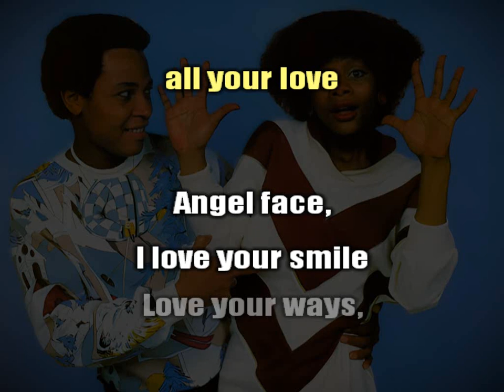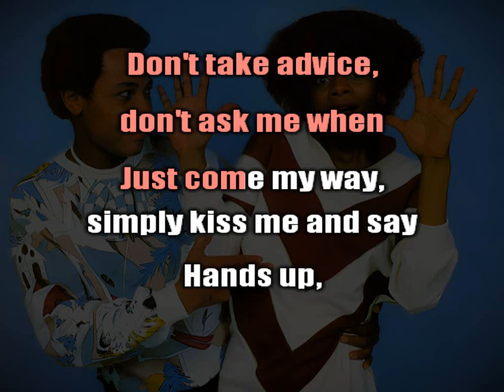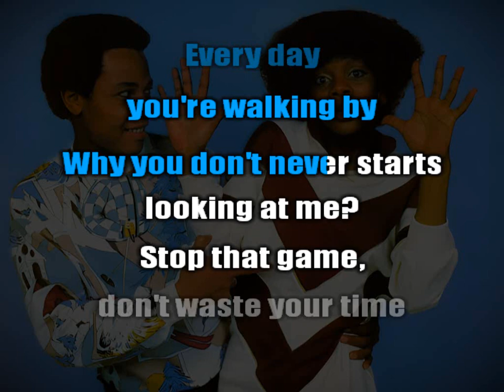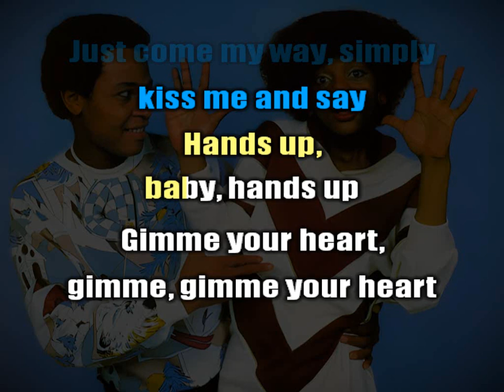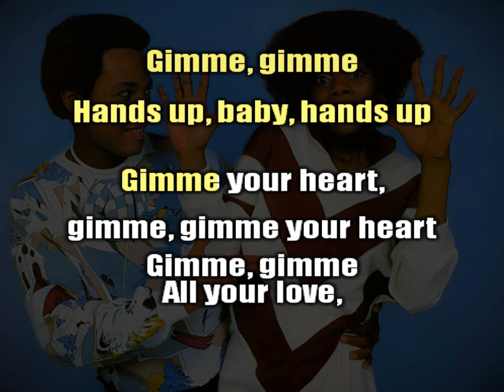Ottawan - Hands Up (Duo Karaoke)